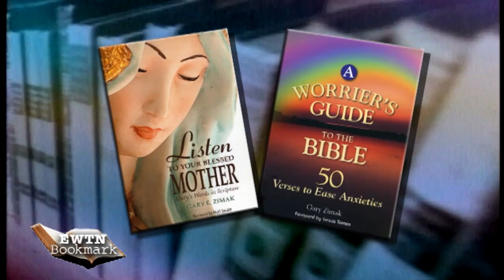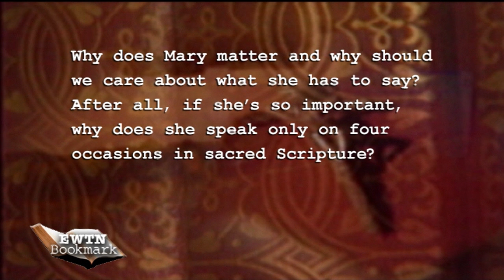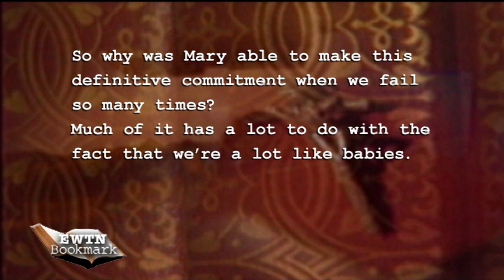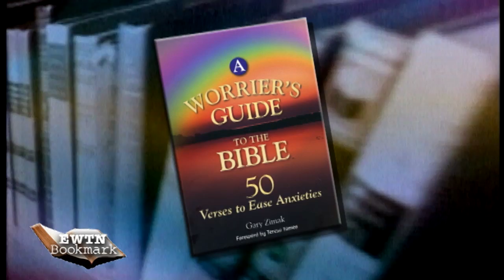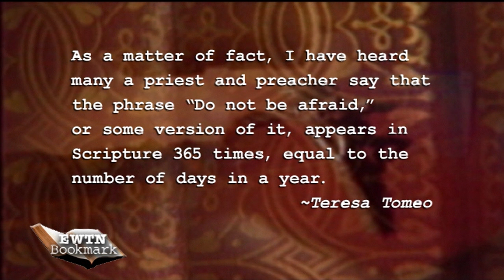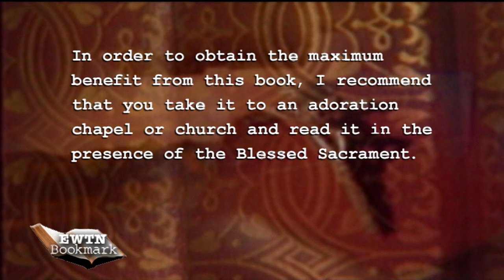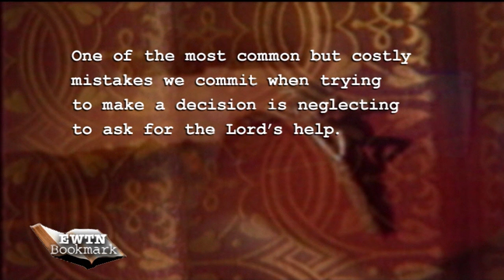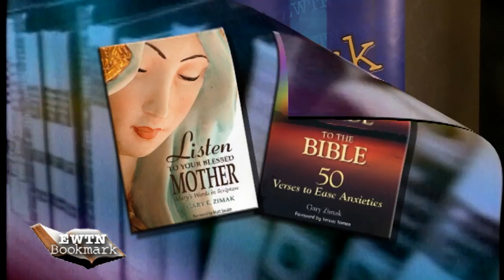EWTN Bookmark - LISTEN TO YOUR BLESSED MOTHER & A WORRIER'S GUIDE TO THE BIBLE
Author Gary Zimak finds wisdom in the words and actions of Mary in “Listen to Your Blessed Mother;” Recommends Bible verses to ease anxieties in “A Worrier’s Guide to the Bible.” Hosted by Doug Keck.